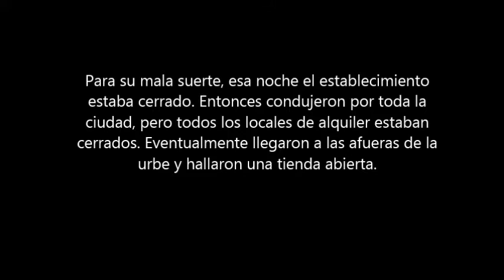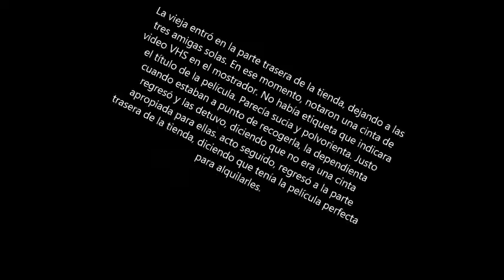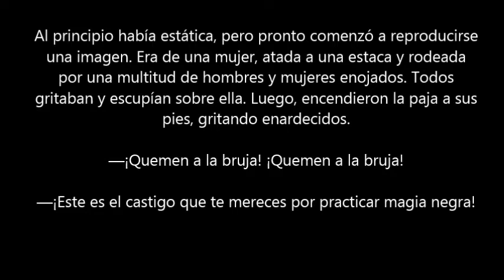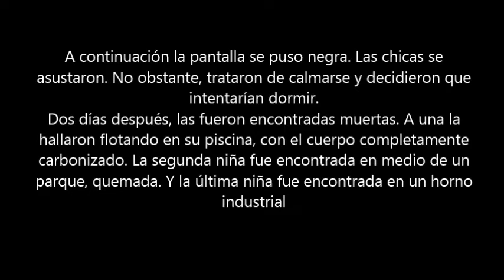LEYENDAS URBANAS DE TERROR la videocinta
la videocinta o cinta de video, nos paso rapido por la decada de los 90, pero dejo huella y tambien dejo leyendas,  y una de esas leyendas la pongo aqui ahora . espero que os guste